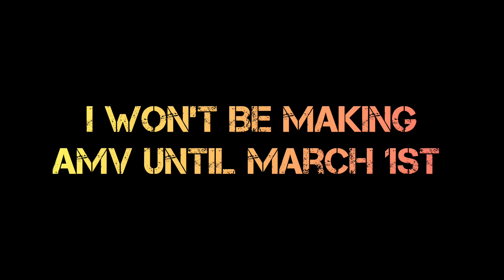Important announcement - [Watch full video]😉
If you have any requests, then leave them in the comments👇